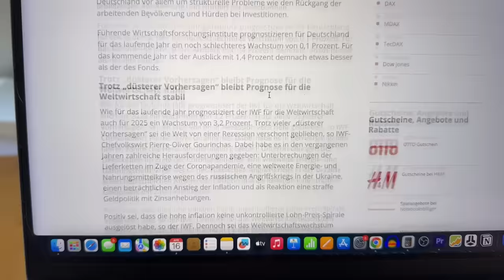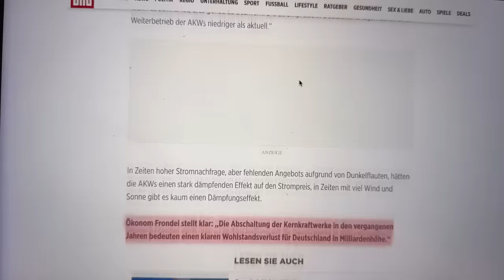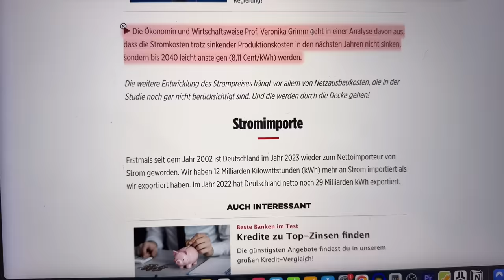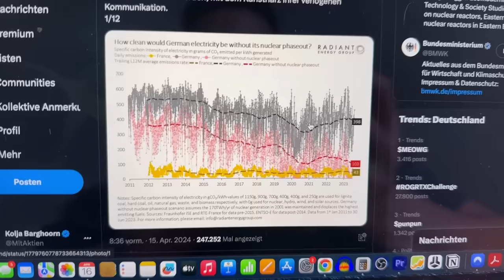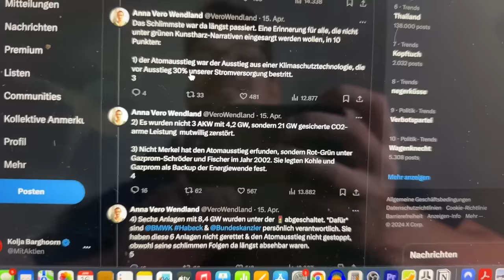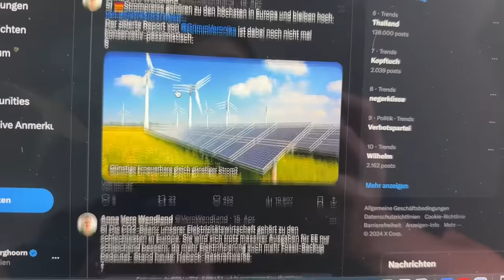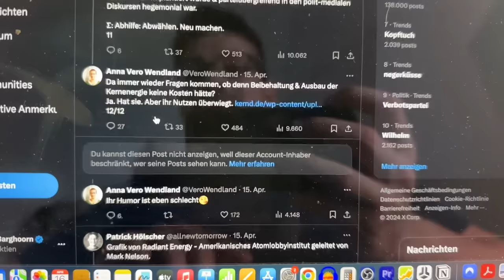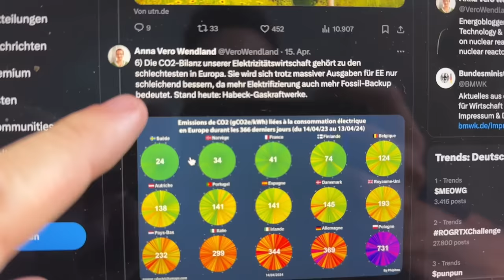Habeck am Limit! "Wohlstandsverlust in Milliardenhöhe!"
Habecks Wirtschaftspolitik bricht uns den Hals, warnt Energie-Expertin Anna Vero Wendland!
Depotempfehlung 3,9 % Tagesgeld-Zinsen und 5,3% für Einlagen in USD